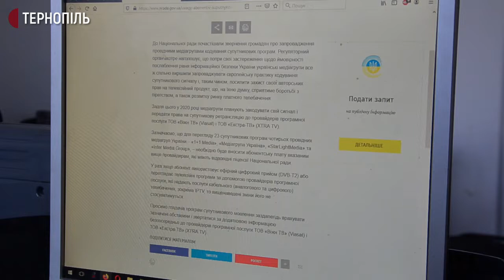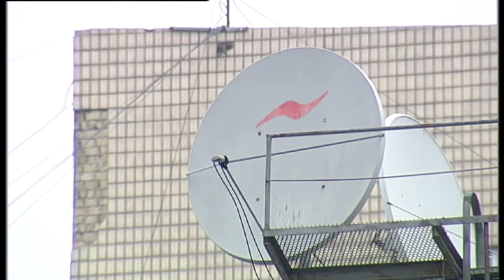В області супутникове телебачення підключене приблизно в 20-ти відсотків користувачів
З 28-го січня телеканали 4 медіахолдингів України будуть заблоковані на супутниковому телебаченні. Про це повідомив представник Національної ради з питань телебачення і радіомовлення України в Тернопільській області Михайло Зубик. В області супутникове телебачення підключене приблизно у 20 відсотків користувачів, - розповів  директор Тернопільської філії концерну радіомовлення, радіозв'язку і телебачення Роман Макар. Відзавтра українські центральні канали в них будуть відключені.